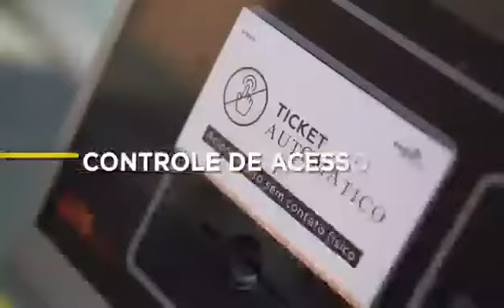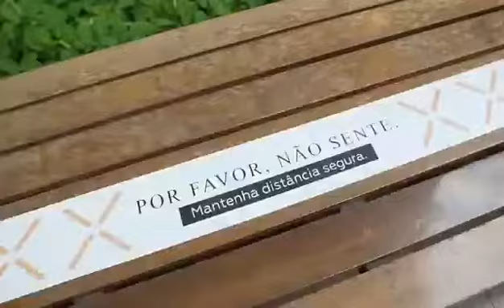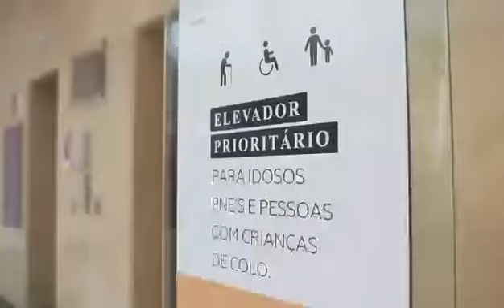A Abrasce mostra que os shoppings devem seguir protocolos de operação para o retorno das atividades